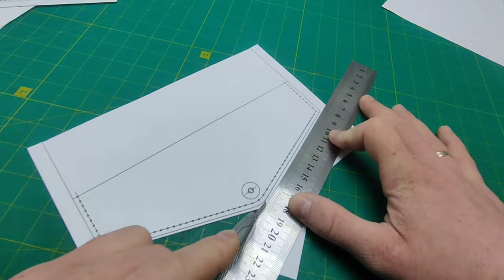Женский кожаный кошелек своими руками.Making leather wallet.Leather wallet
Приветсвую Вас на канале.

В этом видео будет обзор на два женских крутых кошелька! Видео сборки одного из них. А так же разберем плюсы и минусы данных изделий.